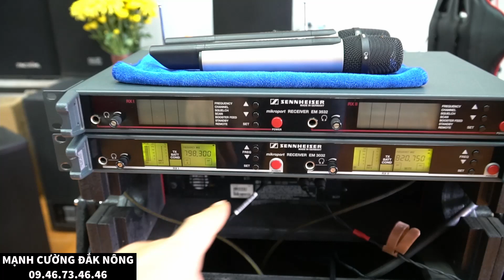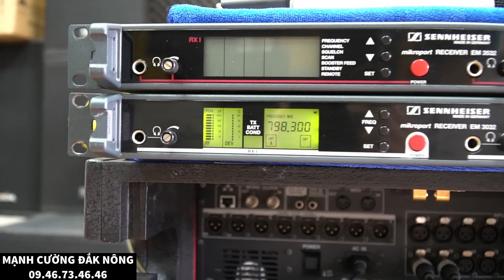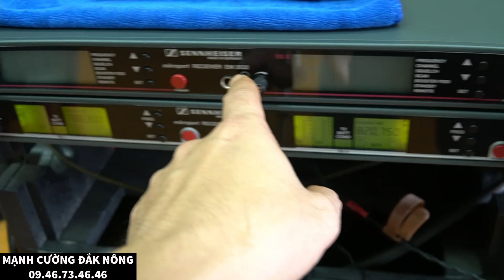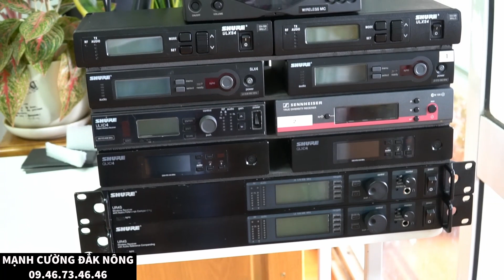Hát thử micro hơn 100 triệu | Sennheiser EM3032/SKM5000/ME5005 | Mạnh Cường Đắk Nông SOUND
Mạnh Cường Đắk Nông Chuyên phân phối tất cả các thiết bị âm thanh chuyên nghiệp
Chuyên loa FBT made in ytali, micro shure, micro sennheiser, Đại lý phân phối MAIN KORAH
Nhận setup, thi công, lắp đặt hệ thống âm thanh sân khấu, gia đình, karaoke, bar. vvv